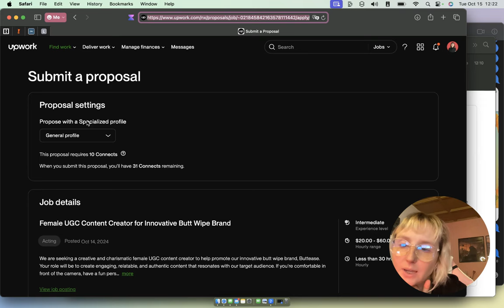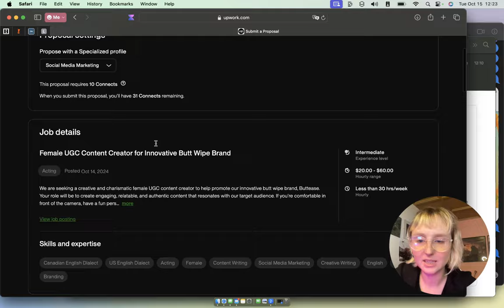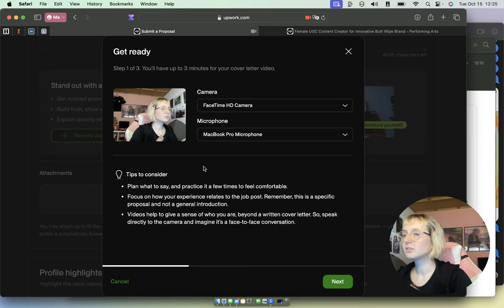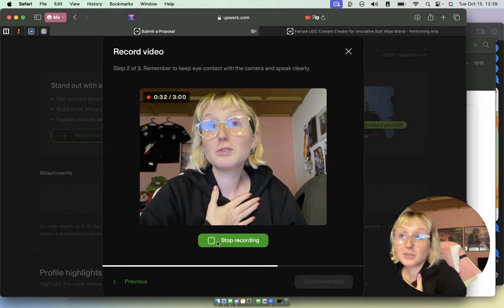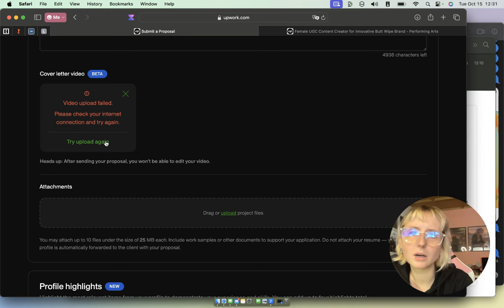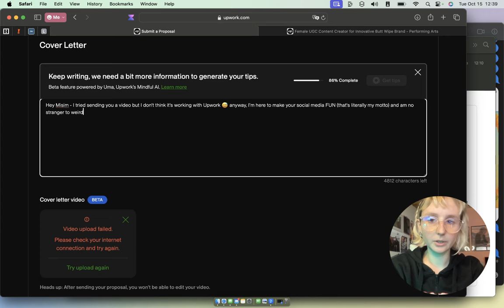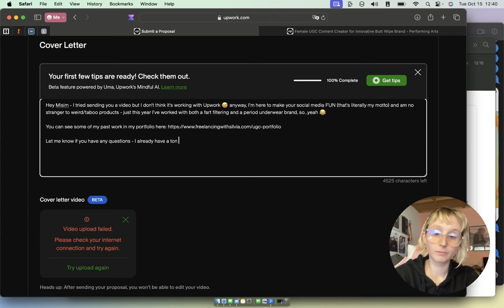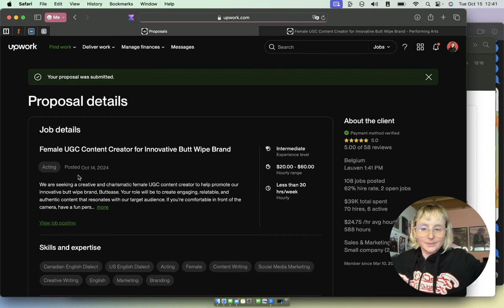Upwork's NEW FEATURE helps you stand out 💥 (when it works 😅)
There's a NEW beta feature on Upwork that allows freelancers to stand out with a video cover letter.

In this video I'll walk through the process of submitting a proposal, including recording and uploading a video pitch.

00:00 NEW Upwork feature
01:51 recording the video proposal
06:33 finalizing the proposal